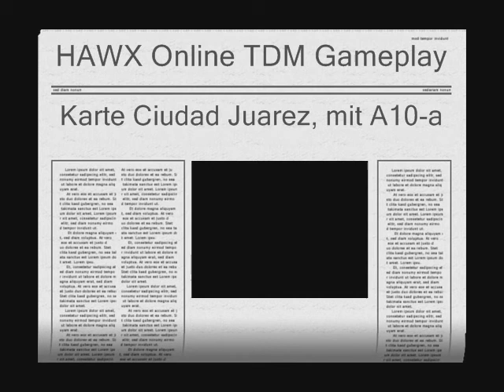HAWX - Team Deathmatch (TDM)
Dies ist mein erstes gameplay zum Spiel "HAWX"!
Hier spiele ich mit einer meiner Lieblingskampfjägern, die A-10a über Ciudat Juarez in einem Dogfight 2 vs 2.

Song name: Linkin-Park Lying from you